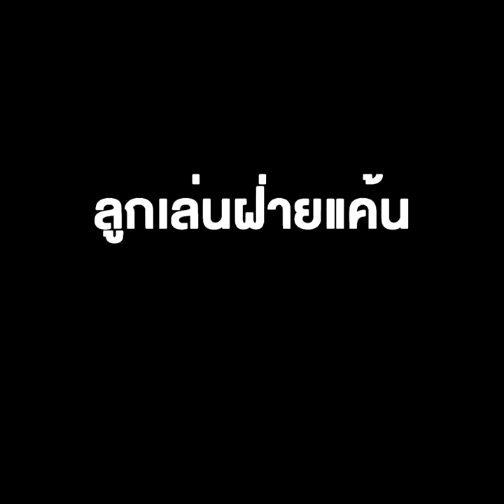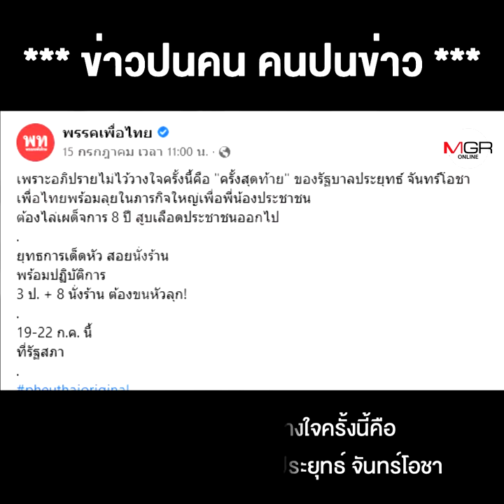การ์ดงานศพก็มา! โปสเตอร์ซีรีส์เกาหลีก็มี ลูกเล่นฝ่ายแค้น โหมโปรโมตศึกซักฟอก !!